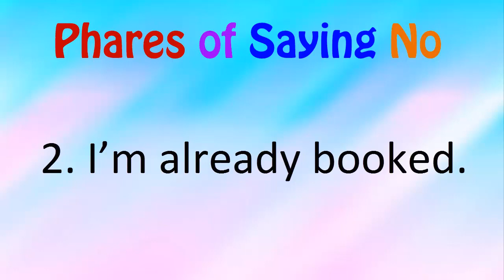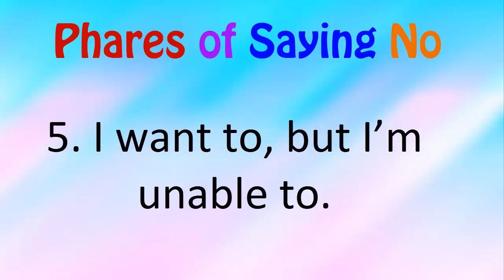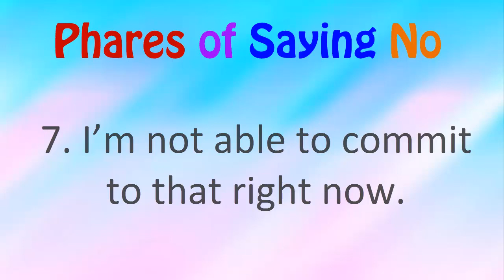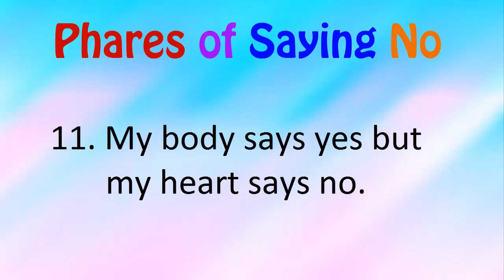बन्द करों NO बोलना, अब बोलो यह Words and Sentences “Phrases of saying No”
This video is all about Phrases of saying no. words or sentences